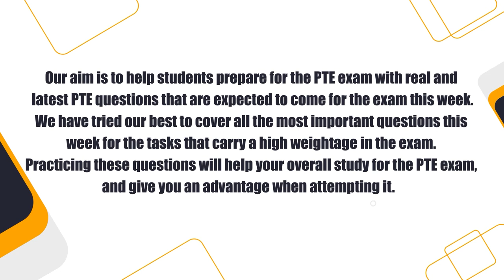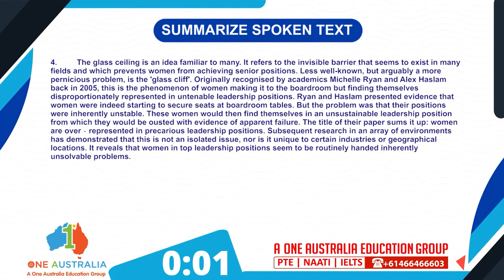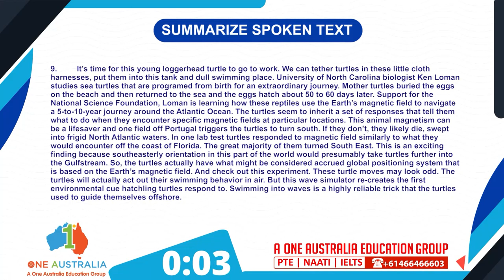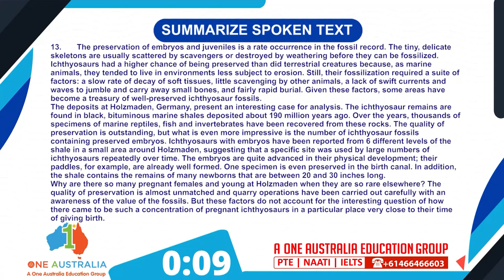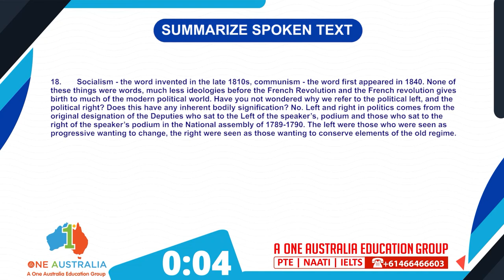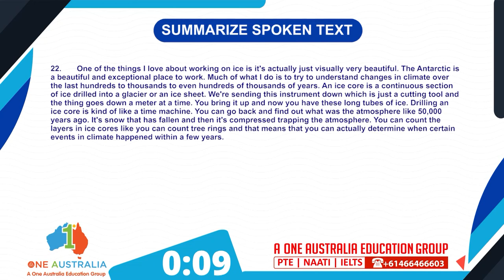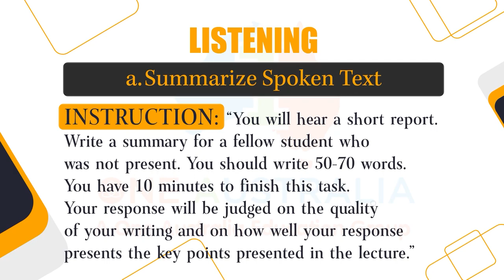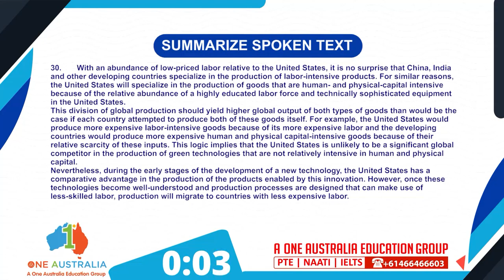𝐋𝐢𝐬𝐭𝐞𝐧𝐢𝐧𝐠 𝐓𝐚𝐬𝐤 | 𝐒𝐮𝐦𝐦𝐚𝐫𝐢𝐳𝐞 𝐒𝐩𝐨𝐤𝐞𝐧 𝐓𝐞𝐱𝐭 | 𝐏𝐓𝐄 𝐖𝐞𝐞𝐤𝐥𝐲 𝐏𝐫𝐞𝐝𝐢𝐜𝐭𝐢𝐨𝐧 | 𝐀 𝐎𝐧𝐞 𝐀𝐮𝐬𝐭𝐫𝐚𝐥𝐢𝐚 𝐏𝐓𝐄 𝐂𝐨𝐚𝐜𝐡𝐢𝐧𝐠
Summarize Spoken Text has one of the maximum contributions to the Speaking and Listening scores in PTE - and you can't afford to not practice our 𝐋𝐀𝐓𝐄𝐒𝐓 𝐌𝐎𝐒𝐓 𝐈𝐌𝐏𝐎𝐑𝐓𝐀𝐍𝐓 𝐐𝐬.

This video is on the "Summarize Spoken Text | PTE | Dec 2021 - LATEST Real Exam Memories| A One Australia Online Coaching."

Having helped more than 20000+ people to secure their Australian | Canadian PR dream, we are continuously trying to help hundreds of thousands of people worldwide in migrating to Australia and Canada.

𝐓𝐨 𝐛𝐨𝐨𝐤 𝐚 𝐅𝐑𝐄𝐄 𝐏𝐓𝐄/𝐈𝐄𝐋𝐓𝐒/𝐍𝐀𝐀𝐓𝐈 𝐂𝐥𝐚𝐬𝐬,
☎𝐂𝐚𝐥𝐥/𝐖𝐡𝐚𝐭𝐒𝐚𝐩𝐩 (𝐀𝐮𝐬𝐭𝐫𝐚𝐥𝐢𝐚) - +𝟔𝟏𝟒𝟔𝟔𝟒𝟔𝟔𝟔𝟎𝟑/+𝟔𝟏𝟒𝟔𝟔𝟒𝟔𝟔𝟔𝟎𝟗